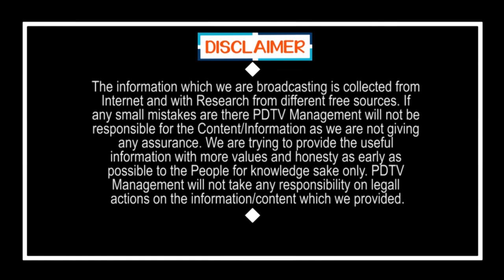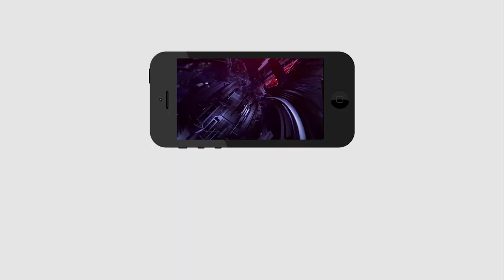Common Man Fire On Chandrababu Naidu | టీడీపీ భూస్థాపితం అవుతుందనే ఎన్నికలు వాయిదా వేయించారు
టీడీపీ భూస్థాపితం అవుతుందనే ఎన్నికలు వాయిదా వేయించారు | Common Man Fire On Chandrababu Naidu